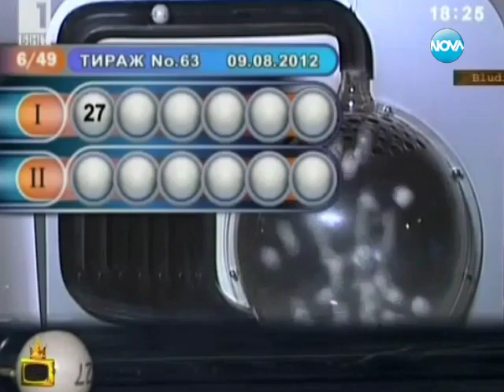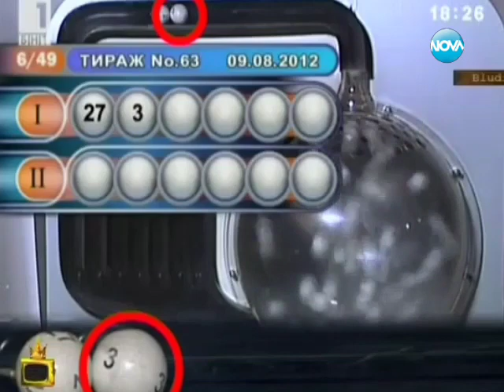Нова ТВ - Господари на Ефира (05.10.2012) TV-Rip by Bludi